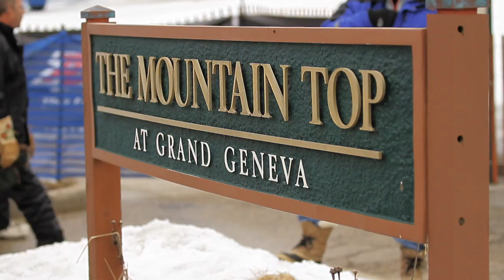Tucker Hibbert 2013 Lake Geneva National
Tucker Hibbert and team Monster Energy/Arctic Cat concluded their dominate run on the 2012/2013 ISOC National Snocross tour March 15-16 in Lake Geneva, Wisc. Although Hibbert clinched the Pro Open championship in qualifying Friday, he put together back-to-back fierce rides in the final events that will not be soon forgotten. Go behind-the-scenes with Hibbert as he captures his seventh pro national snocross title in this intense recap video.